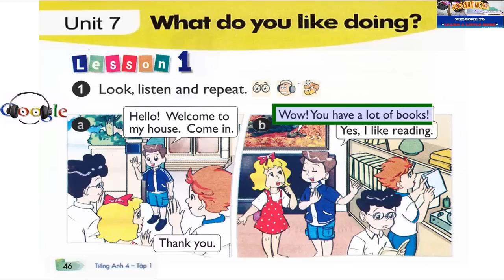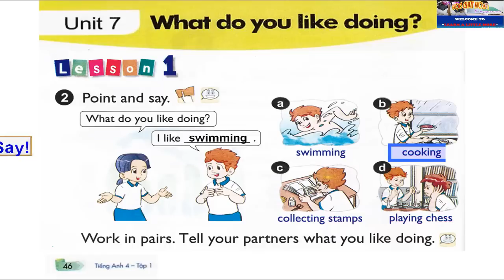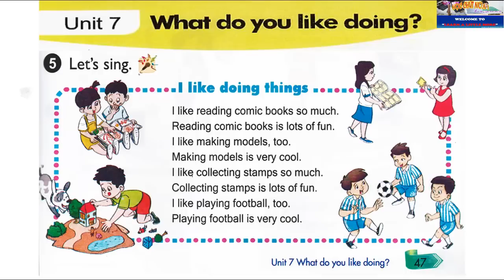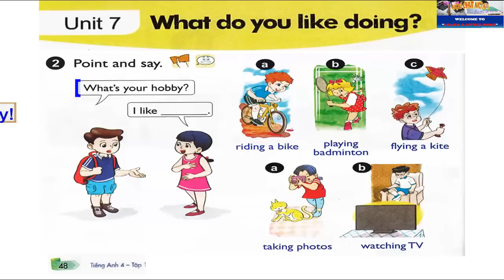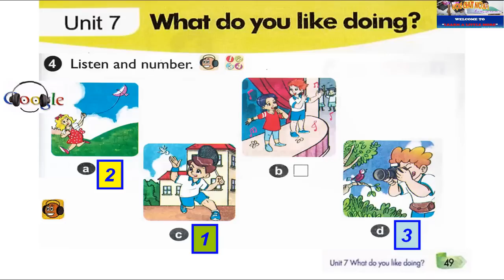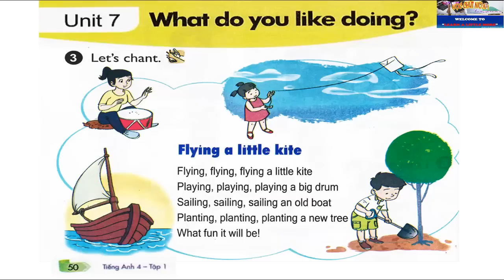Tiếng Anh lớp 4 Unit 7 What do you like doing?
Tieng Anh lop 4 Unit 7 What do you like doing?
Tiếng Anh lớp 4 What do you like doing?
Unit 7 What do you like doing?
learn english
learn english online
kids movies
story book
class book
class book with cd
student book
lessons
work in class
listening english
listening
reading
speaking
writing
Học Chút Nữa, Learn a little more
Tiếng Anh lớp 4 biên tập sinh động với phần làm nổi bật rất dễ chú ý, rất dễ theo dõi, mời quý phụ huynh, các em, các bé, các cháu nhập các tên gọi của các tài liệu, video này trên kênh youtube để học nhé